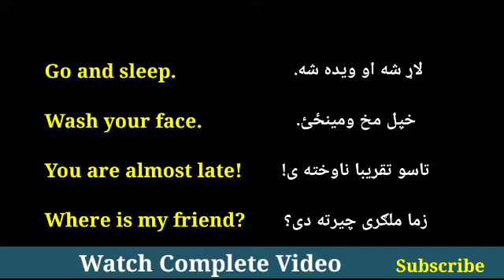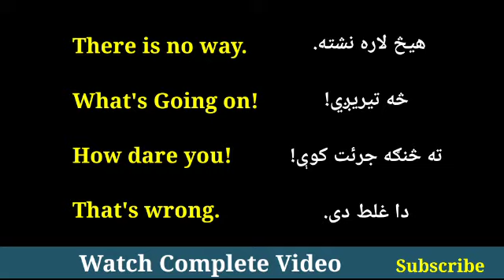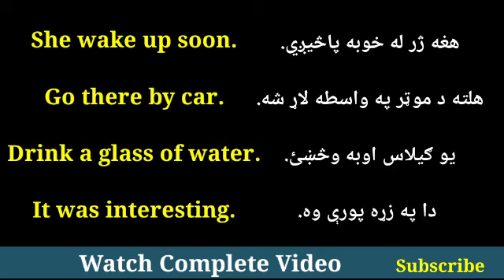English to Pashto Sentences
English to Pashto Sentences @EnglishinUrdu